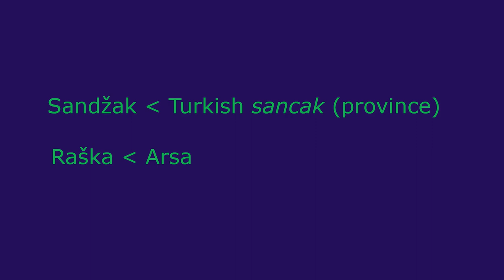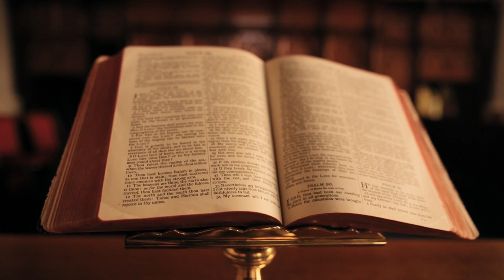History of a region called Sandžak in the Balkans [part 1]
On the internet, when people outside the Balkans talk about the Balkans it has become almost customary to talk about the area as if it is a living meme where ultra-nationalism, corruption and poverty mean nothing "real" and consequential but are just props for the entertainment of the usually western audience which views the region in a highly exoticized way.  Some will say that the memefication of the Balkans is just for laughs, but in reality it perpetuates an image which doesn't correspond to the reality of the people who live in the Balkans and reflects a hierarchical relation between the people of the Balkans and the countries which generate most memes about the "crazy Balkans".

In this video we'll cover the complex history of the region of Sandzak, beyond the stereotypes, nationalist claims and exoticizing oversimplification. We hope that you find the end result interesting.